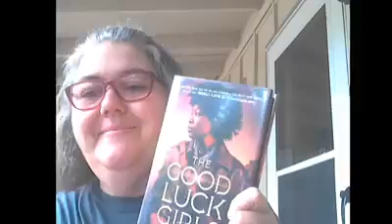Book Talk: The Good Luck Girls by Charlotte Nicole Davis read by Miss Jane